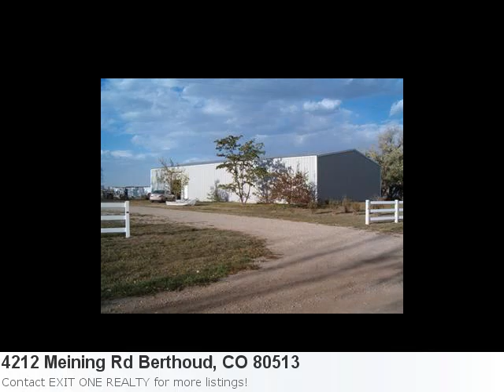Berthoud, Co Real Estate For Sale - Mls# 1134482 Is A 3 Bedr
Have You Seen The Newest Listing? It's So Awesome You'll Instantly Fall In Love: Property Details For: 4212 Meining Rd Berthoud, CO 80513Type: ResidentialPrice: $385,000 Bedrooms: 3 Baths: 2.0 Sq Feet: 2,564 Here is some additional information about 4212 Meining Rd Berthoud Co: See full detail for Listing: 1134482 Here is what Trulia.com has to say about the area: Berthoud Market Stats: There is 1 six bedroom property available with a listing price of $850,000. Overall the average listing price in Berthoud is $441,219. Very Nice Split Level Home. Updated Kitchen Cabinets, Counters, Appliances. Huge Entertainment Room, Master Bedroom, Study/Den. Walk In Pantry, Tile Entry. Horse Lover'S Dream! 50x90 4 Stall Barn, 50x50 Inside Work Out Area! Concrete Pads For Tack And Feed. Hay Barn, Arena. 5.4 Acres W/Mature Landscaping, Fruit Trees, Grape Vines.